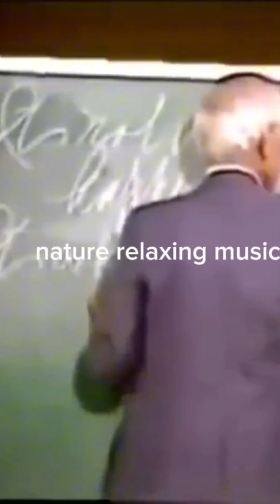Jim Rohn | Anything Can Happen: Overcoming Disappointments and Embracing Opportunities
Anything Can Happen_ Overcoming Disappointments and Embracing Opportunities

Emanuel James Rohn (September 18, 1930 – December 5, 2009), professionally known as Jim Rohn, was an American entrepreneur, author, and motivational speaker. He wrote numerous books including How to obtain wealth and happiness.

Emanuel James Rohn was born at Yakima, Washington, to Emmanuel and Clara Rohn. His parents owned and worked a farm in Caldwell, Idaho, where Rohn grew up as an only child. He was born to a poor family, became a millionaire at age 30, and went broke when he was 33. He later became a millionaire again.[1] Rohn left college after one year.[2]

He started his professional life as a human resource manager for Sears. Around this time, a friend invited him to a lecture given by entrepreneur John Earl Shoaff. In 1955, Rohn joined Shoaff's direct selling business, AbundaVita, as a distributor.

“Without a sense of urgency, desire loses its value.”

“How long should you try? Until.”